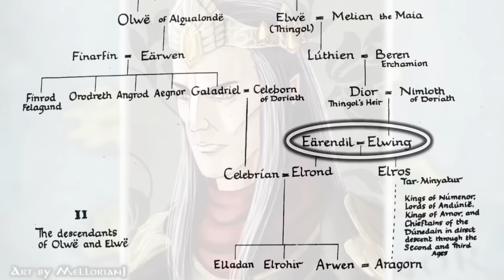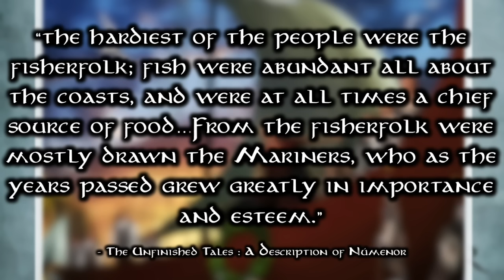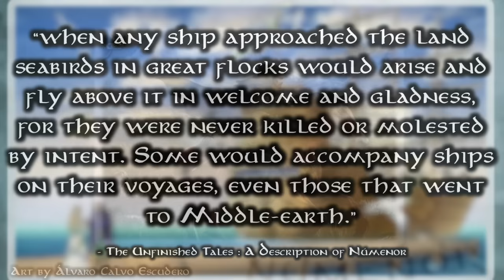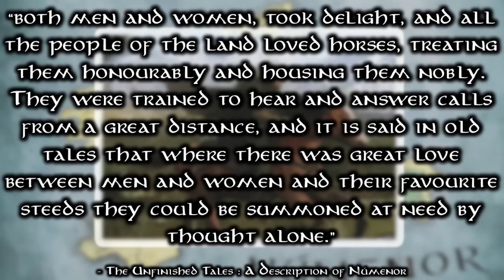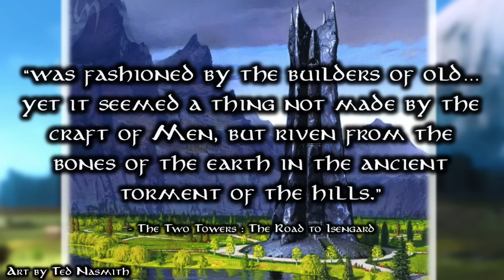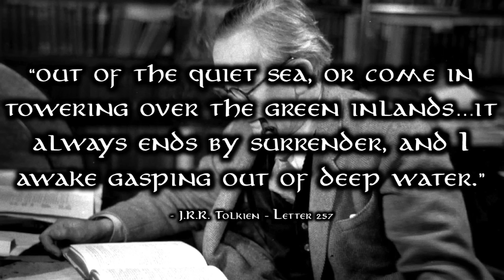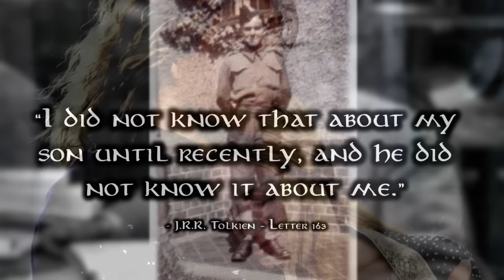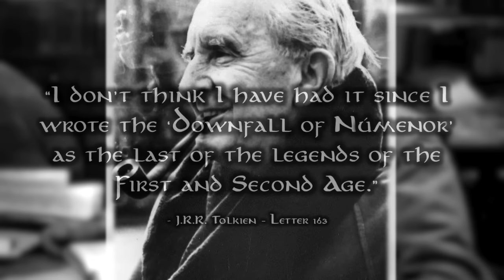Ten Facts about Númenor | Tolkien Top Tens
A unique island. A pillar of the Second Age. Sauron's greatest win!
Time to take a look at ten wonderful facts about the Second Age nation of Númenor.

Legend of The King, Whitesand (Martynas Lau), DOWNLOAD ◉ Facebook ◉ Twitter ◉ Instagram (@martynas_lau)